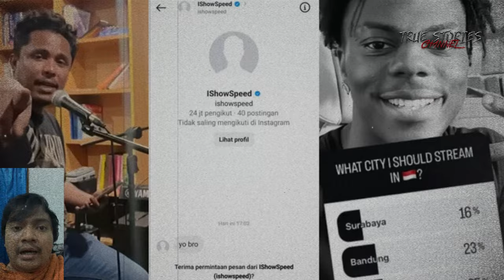SUKSES LIVE STREAMING DI INDONESIA! Netizen Malaysia iri ke Indonesia. Ishow Speed Ditolak ke Papua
IShowSpeed atau kerap dipanggil Speed, punya lebih dari 31 juta subscriber di YouTube. Dia suka melakukan streaming langsung di berbagai negara, saat ini di Indonesia, di mana dia sudah siaran langsung di kota Jakarta, Bali, dan Yogyakarta.

Dengan basis penggemar yang sangat besar, Speed pun dianggap membantu mempromosikan daerah yang didatanginya.

Sebagian netizen di Malaysia iri dengan aktivitas iShowSpeed di Indonesia.
Pasalnya, kunjungan Speed ke Kuala Lumpur dianggap tidak dimanfaatkan dengan baik untuk mengangkat budaya lokal.

Sedangkan saat ini YouTuber IShowSpeed batal mengunjungi Papua setelah sebelumnya dikabarkan akan melakukan siaran langsung di sana.

Dia pun menjelaskan alasan batalnya rencana kunjungannya tersebut. Dalam siaran langsung di Youtube-nya, YouTuber bernama asli Darren Jason Watkins Jr. tersebut mengatakan bahwa seharusnya dia terbang ke Papua dengan maskapai komersial pada Sabtu (21/9/2024) puku 7.15 WIB.